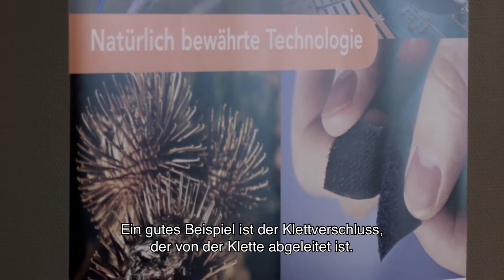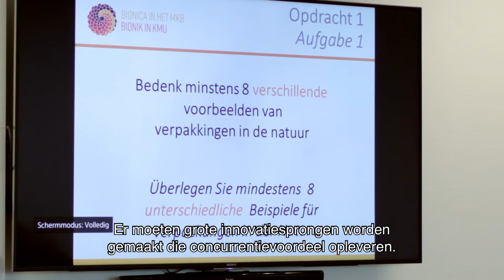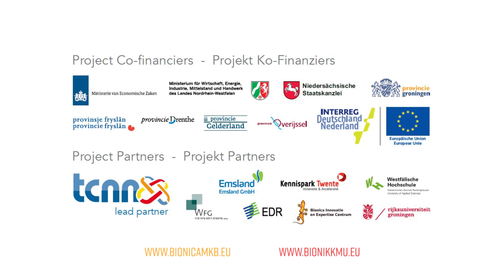Natuur als inspiratie voor technische innovatie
Kick-Off bijeenkomst Bionica in het MKB op 6 december 2016.